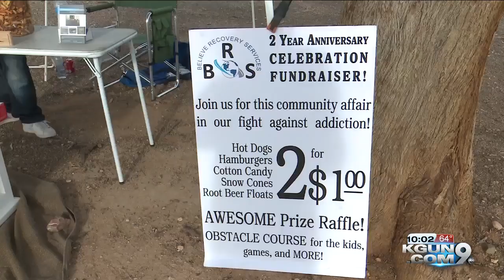Sister of Genna Ayup celebrates two years since recovery center opened